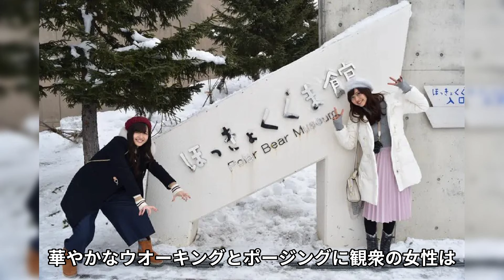松元絵里花がジャンポケ斉藤の被害者像に可能性がある真相...暴露されたドＭ性癖に驚きを隠せない...長身美人タレントの隠された本性...本当の被害者の正体に言葉を失う...